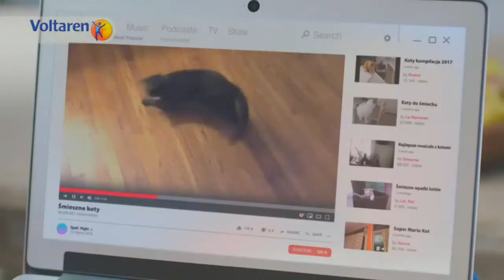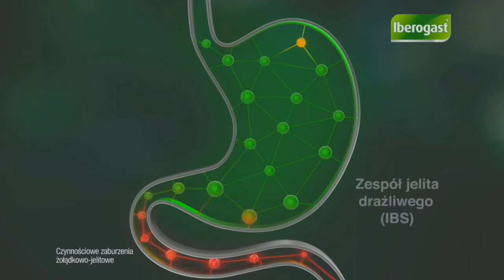Polsat Cafe - Zmiana oprawy graficznej (06.04.2020)